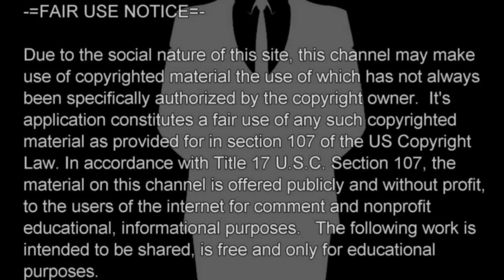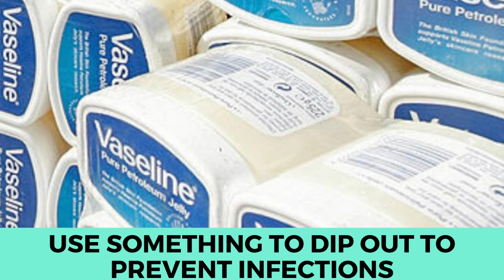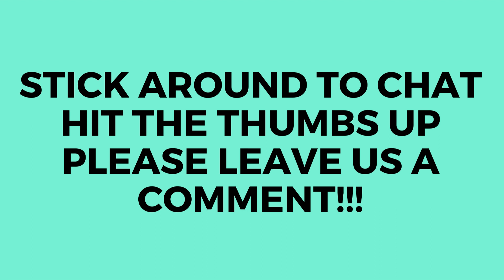Expiration Dates Premiere Video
Did you know? Expiration Dates !!!

Facebook group for this channel is Living my best life at 60.
I am co-host on  @reallifehappens...9076   and
the Facebook group for that channel is Life happens coffee shop.